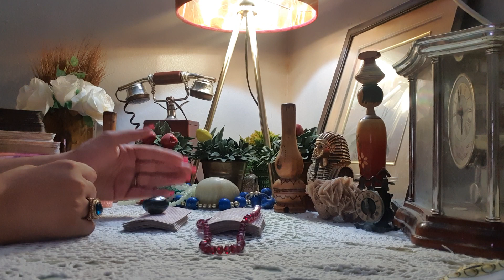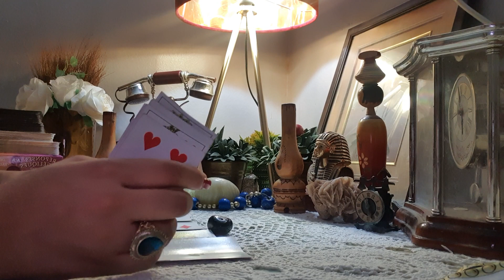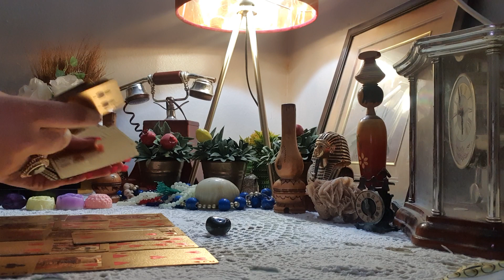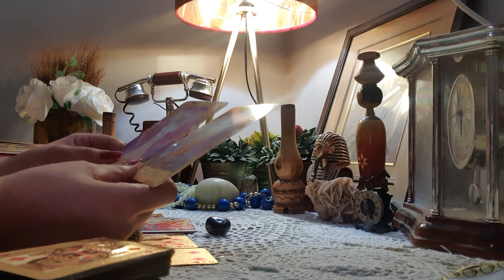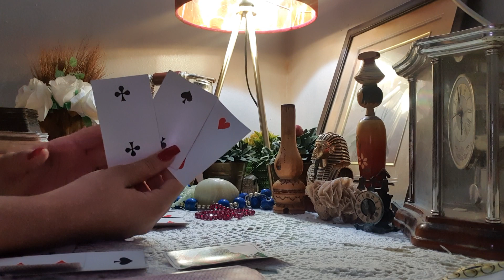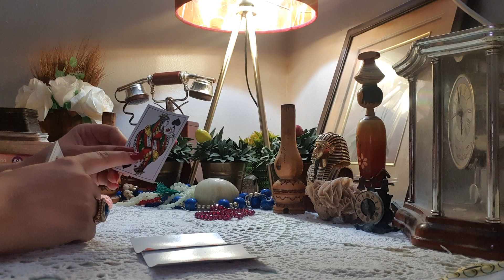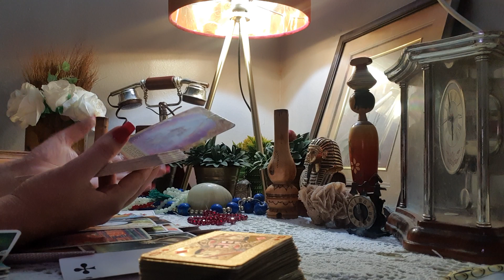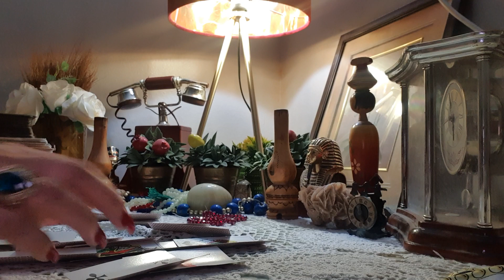مواصفات شريك القادم📿عمره●برجه●عمله●من يكون●اين هو●متى الزواج●قراءة كرت مغربي 💯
✅الحجر البنفسجي 1:05
ف غ ع ظ ط ض أ ب ج ح د ر ش خ

✅السبحة البنفسجية 16:00

ص ق ي و ه ن م ل ك ث ت ز س ذ

القراءة حسب للحرف الاول من اسمك

تاروت مريم,
تاروت لونا,
تاروت برج الحوت,
تاروتيون والفلك,
تاروت برج الحمل,
تاروت بالعربي,
تاروت ياسمين,
تاروت يسرى,
تاروت والفلك,
تاروت وابراج,
تاروت ودع,
تاروت وفلك,